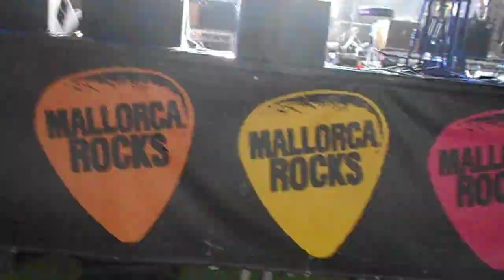Two Door Cinema Club - Sun / Something Good Can Work @ Mallorca Rocks 2012